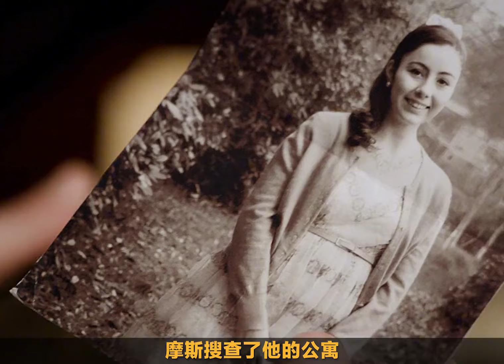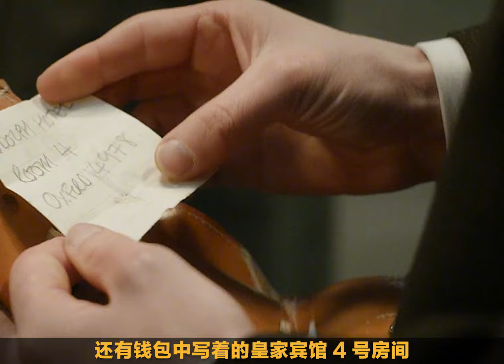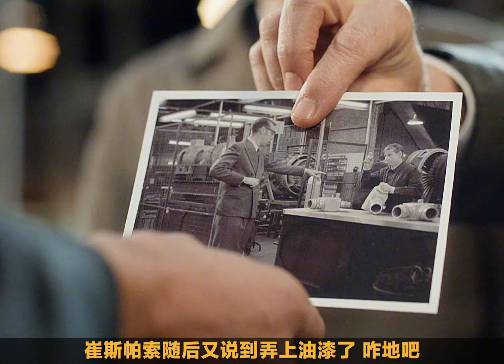高能來襲，11分鐘帶你看完，懸疑推理英劇《火箭》真兇究竟是誰？